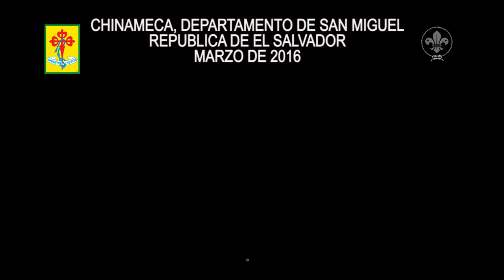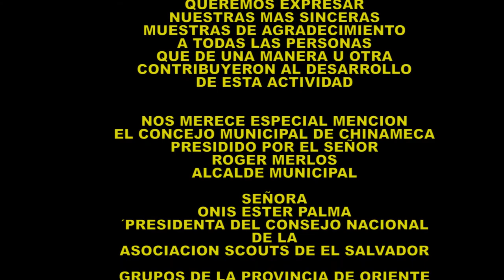RALY 2016 - PROVINCIA SCOUTS DE ORIENTE - EL SALVADOR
II RALY ORIENTAL DE MANADAS - PROVINCIA SCOUTS DE ORIENTE - REPUBLICA DE EL SALVADOR